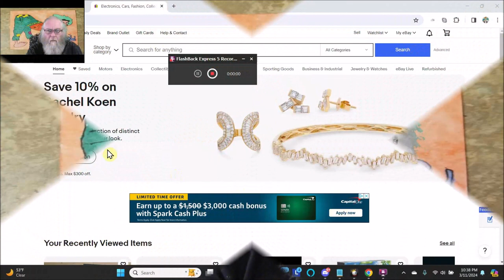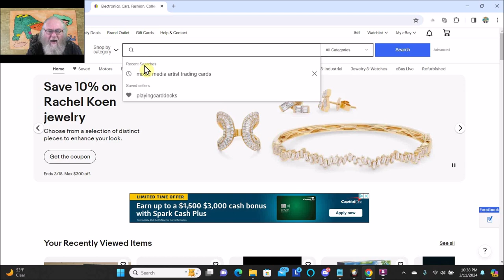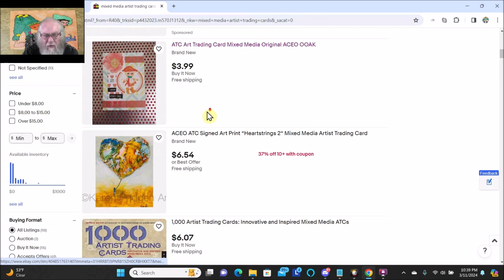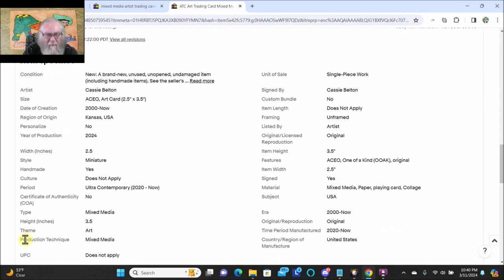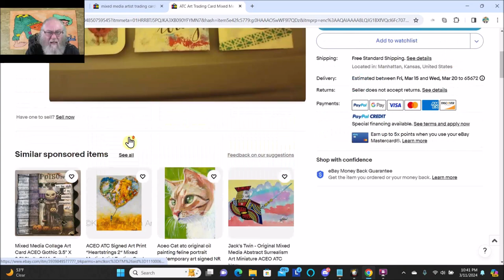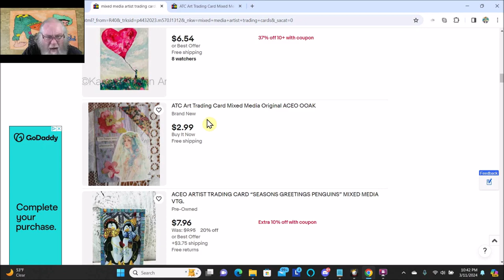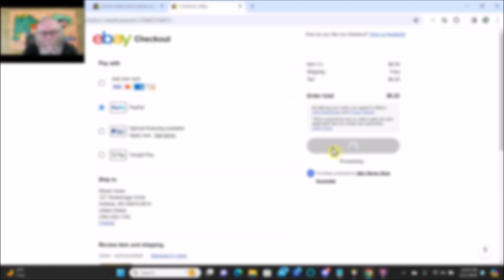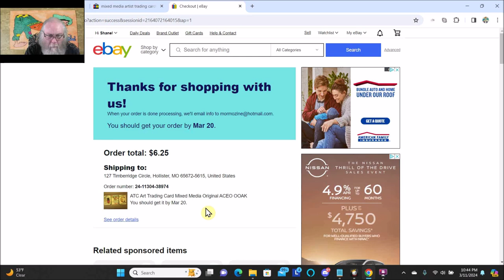Buying Mixed Media Artist Trading Cards